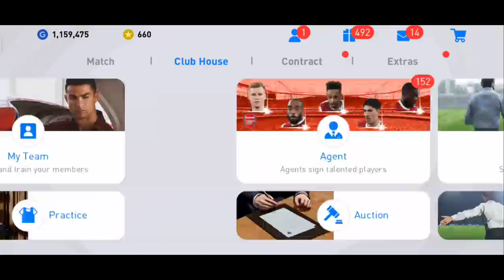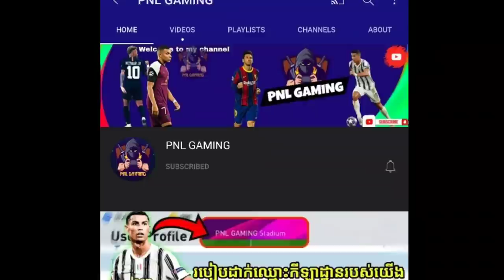ត្រៀមកាក់សំរាប់ Iconic Moment Player ថ្ងៃព្រហស្បតិ៍